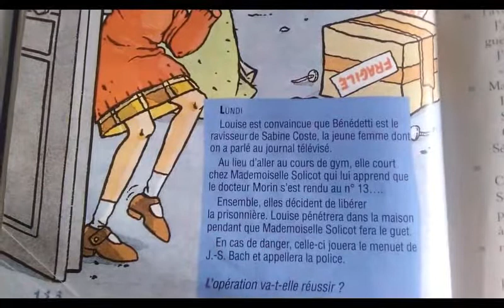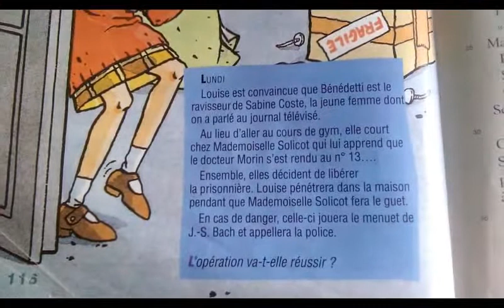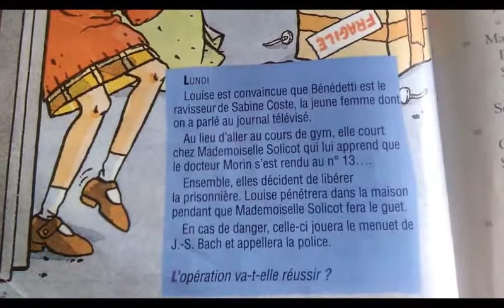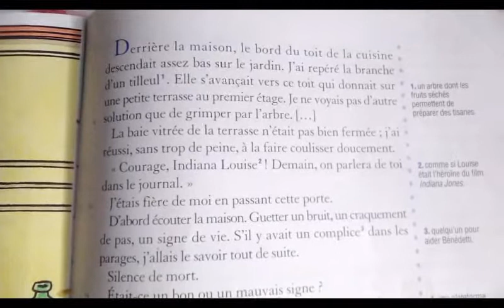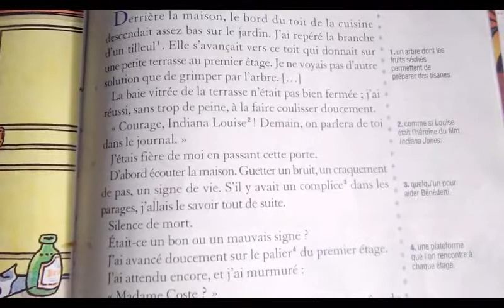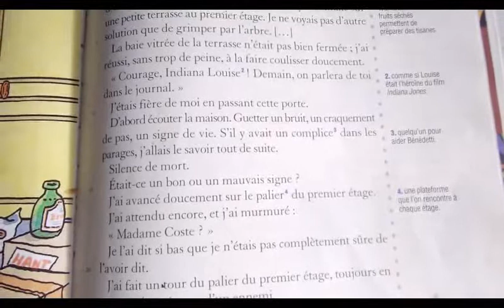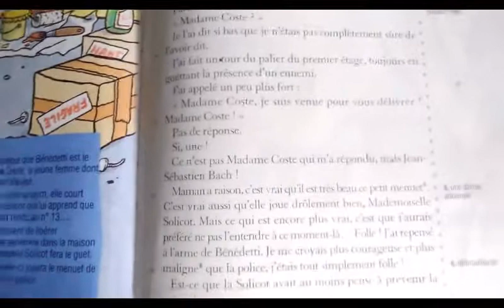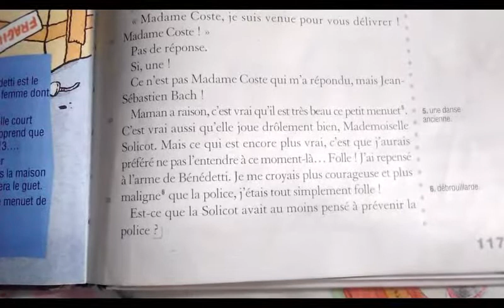Le coupable habite en face chap4 l 1 à 37